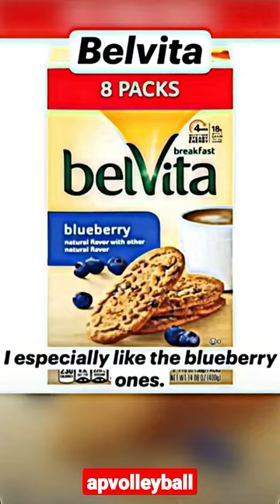eat after volleyball🏐❤️‍🔥